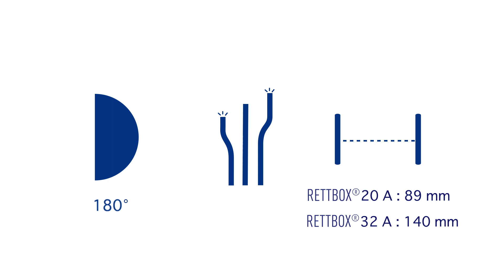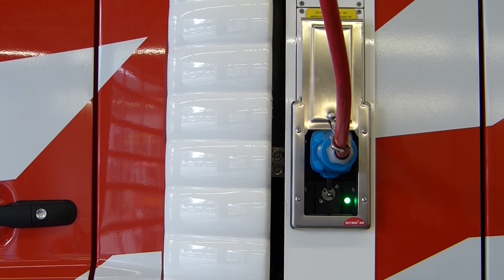Wie installiere ich die RETTBOX® ONE? - MARECHAL ELECTRIC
Die RETTBOX® ONE ist eine Strom- und Druckluftversorgung mit automatischem Auswurfmechanismus beim Startvorgang.
In dieser Videoanleitung entdecken Sie Schritt für Schritt die korrekte Vorgehensweise der Montage.

Sie haben eine Frage? Wir helfen Ihnen gerne, füllen Sie dafür folgendes Kontaktformular aus